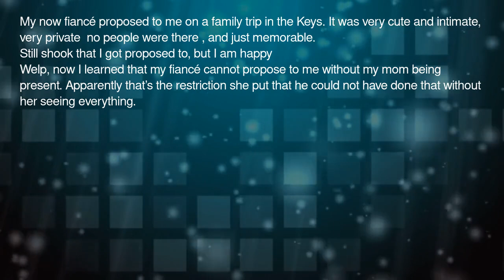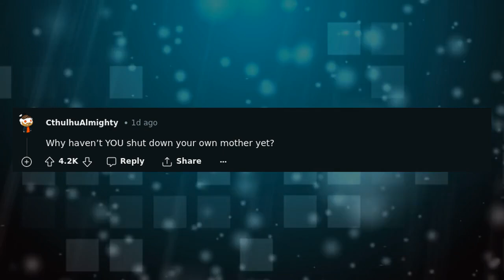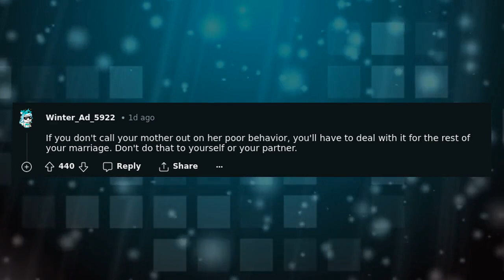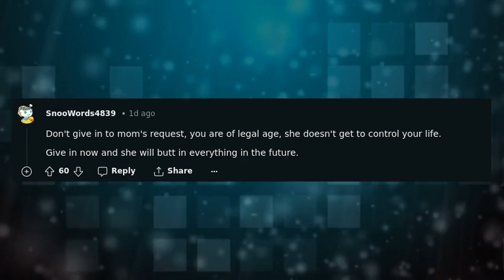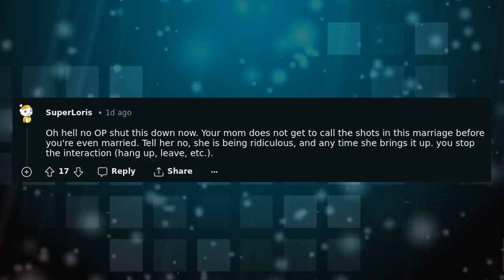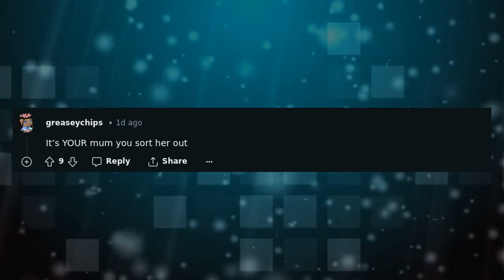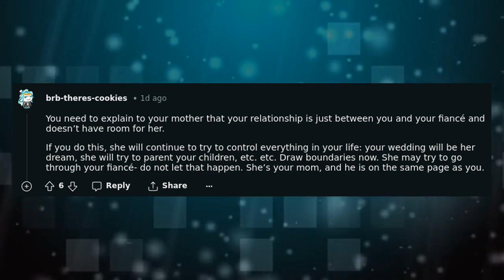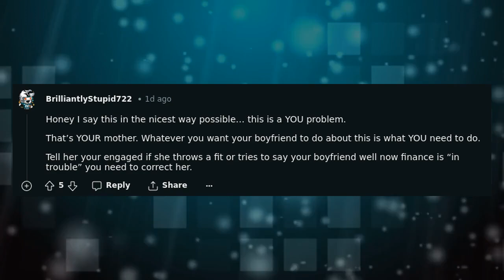I don’t want to replicate my proposal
In this video, we delve into the world of wedding proposals and discuss the different ways in which people propose. From extravagant gestures to simple and intimate moments, we explore the reasons behind wanting a unique proposal and not wanting to replicate someone else's. We also hear from redditors who share their own proposal stories and offer their insights on the importance of making the moment special and personal. So if you're planning to pop the question or just curious about proposal culture, this video is for you.